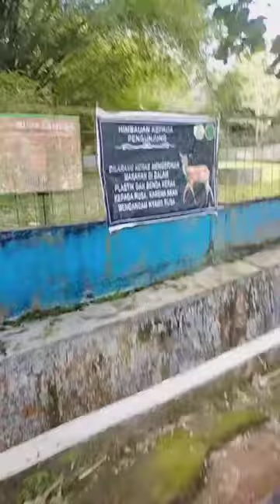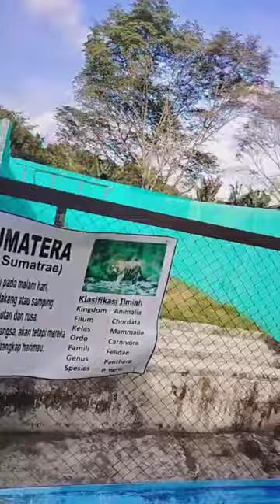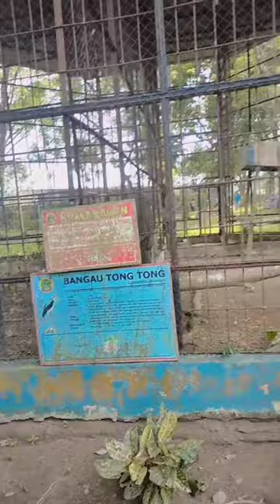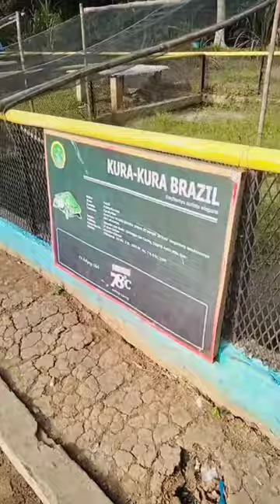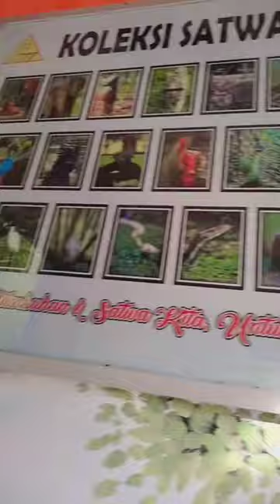ARSYA ARSYI JALAN JALAN LIBURAN KE MEDAN ZOO .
di video kali ini ARSYA ARSYI jalan jalan liburan ke Medan zoo.

seru ya.